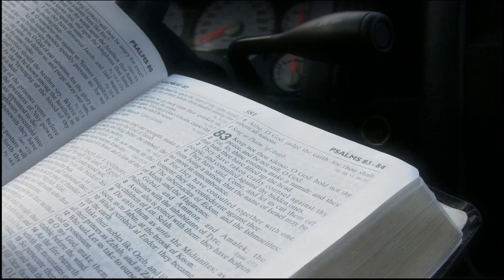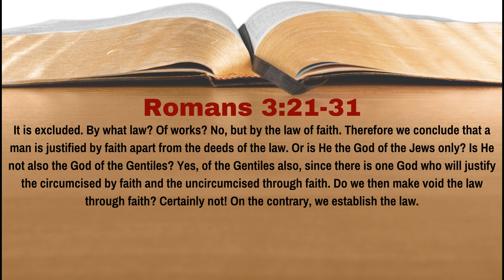How Can Jews & Gentiles Be Justified By God's Grace? | Romans 3:21-31 | Lesson 8 | WTTB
In the Book of Romans thus far, Paul has been showing how both Jews and Gentiles have sinned and fall short of the glory of God.  Therefore they both need a Savior.  However, the Jews thought you needed to become a Jew in order to receive justification, something that the Gentiles didn't think was fair or necessary.  But the fact remains that both Jew and Gentile would be saved the same way, for both sin.  How then can both Jew and Gentile be justified freely by God's grace?  In Lesson 7 of our study of Romans we learn the answer to this question.

0:00 Introduction
0:40 Reading of the Text
1:55 Discussion of the Text
8:13 Conclusion